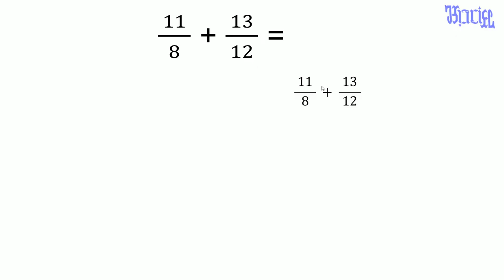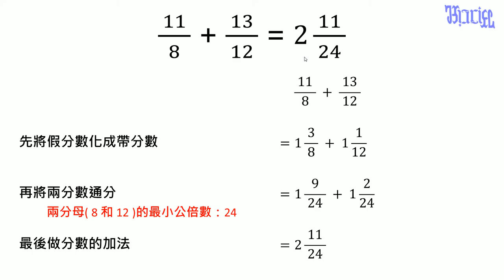分數 - (30)計算異分母分數的加法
小學五年級數學「分數」教學，本影片以實際題目進行異分母分數的加法解說。